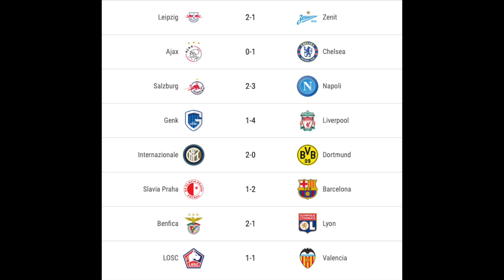ΑΠΙΣΤΕΥΤΟ: Κόκκινος κάνει 6/7 στο Champions League κόντρα στον Ραπ | Raptopoulos